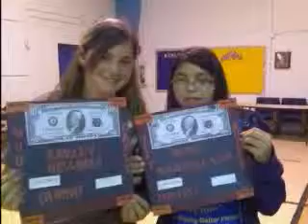Karley loves you guys!